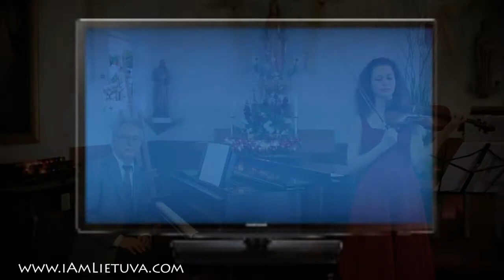Interview with Greta Velickaite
international lithuanian federation's next interview with Coolest Lithunians! this time we interview Greta Velickaite. Greta is a violinist and shares her story with everyone. she is being interviewed by Viktoras Ralys. check our website for more interviews